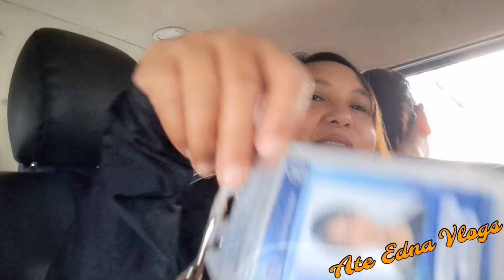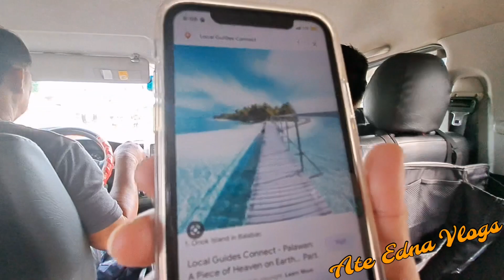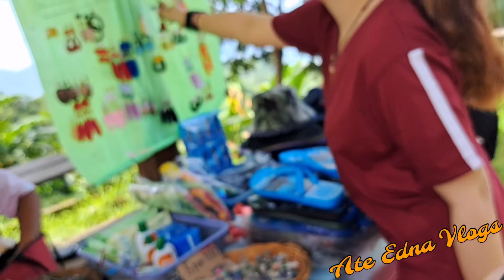KULITAN SA VAN | VAL SANTOS MATUBANG